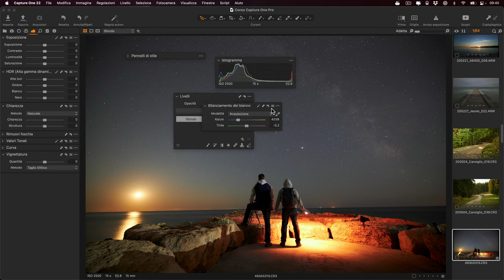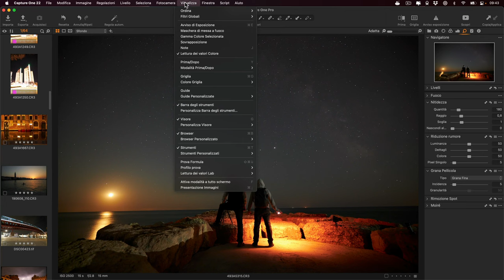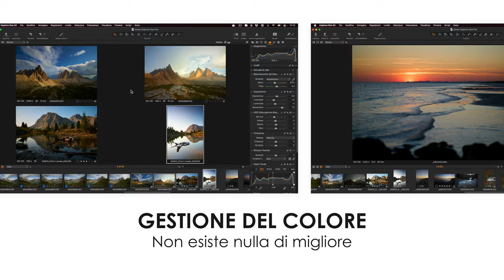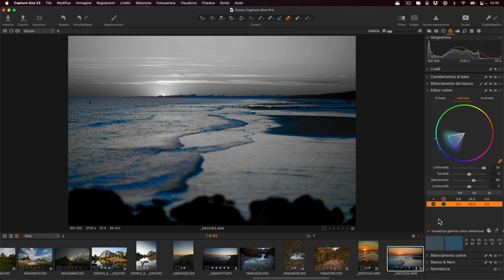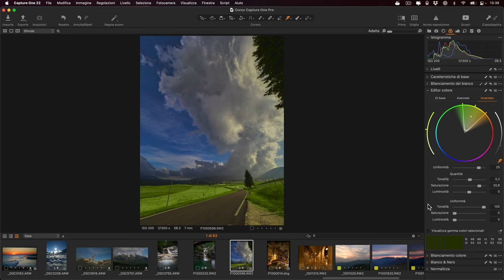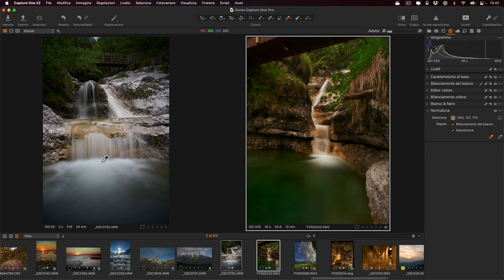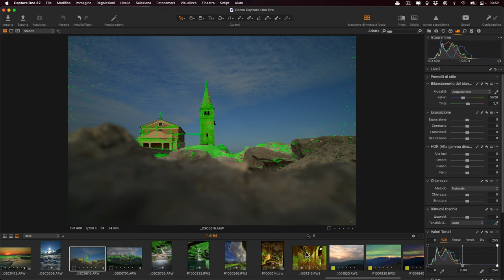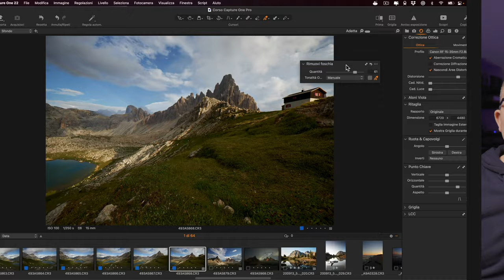Perché non riesco a fare a meno di Capture One Pro? 5 caratteristiche strepitose che amo.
0:00:00 | Inizia da qui
0:00:42 | Caratteristica #1
0:07:04 | Caratteristica #2
0:11:51 | Caratteristica #3
0:24:21 | Caratteristica #4
0:28:15 | Caratteristica #5
0:31:46 | Conclusioni